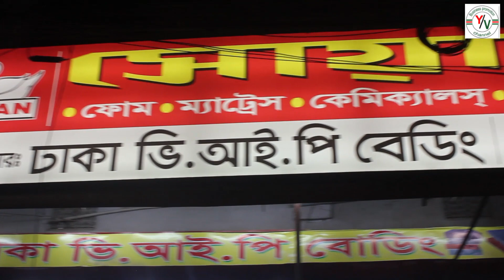ঈদ অফারে সোফার ফোম ও ফোম কভারের কিনুন । Sofa foam and foam cover price in Bangladesh 2023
ঢাকা ভি আই পি বেডিং
৩১,শহীদ ফারুক সড়ক, পশ্চিম যাত্রাবাড়ী
দয়াগঞ্জ মোড়, ঢাকা-১২0৪।

Yusuf Vlogs আপনাদের জন্য নিয়ে এলো সুখবর। এখন আপনার
             ব্যবসা সারা পৃথিবীর মাঝে প্রচার করতে
                            যোগাযোগ করুনঃ